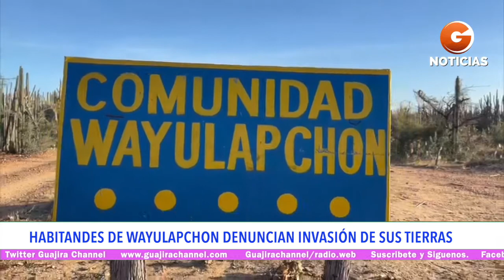INFORMATIVO 25 DE ENERO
AUMENTO DE CASOS COVID Y ESCASEZ DE VACUNAS, A 60 MILLONES DE PESOS DE RECOMPENZA POR SECRETARIO DE ALBANIA SECUESTRADO, HABITANTES DE COMUNIDAD DE WAYULAPCHON EN URIBIA DENUNCIAN INVASIÓN A SUS TIERRAS POR PARTE DE EMPRESAS DE ENERGÍA EÓLICA, GOBIERNO INVIRTIÓ EN PROYECTOS DE AGUA EN LA GUAJIRA, POR PRIMERAS VEZ LLEGA UN GOBERNADOR A LA PEÑA EN SAN JUAN DEL CESAR Y EL REPORTE DEL TIEMPO.